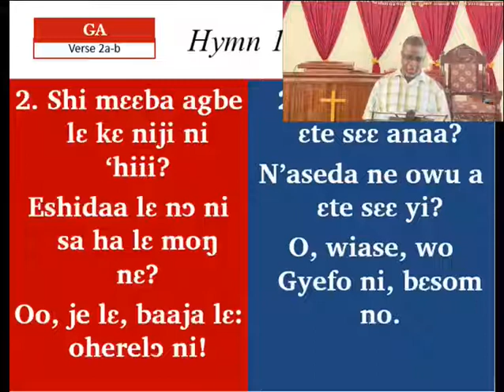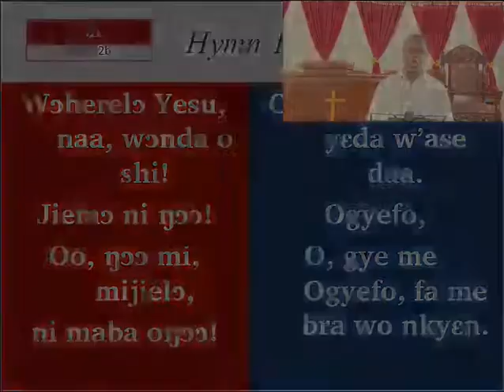PRESBY HYMN 192